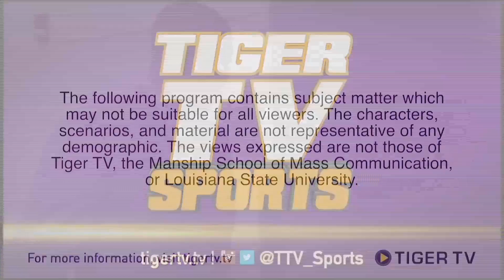The P.A.T. #9- Title Fights, Tebow Time and Pat's Farewell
The award-winning smash hit series finally draws to a close as host and former exotic dancer Pat Gunther touches upon Pacquiao-Mayweather, Tim Tebow and finds out what fans really think. Also, special guest Taylor Curet schools him on the blacktop.